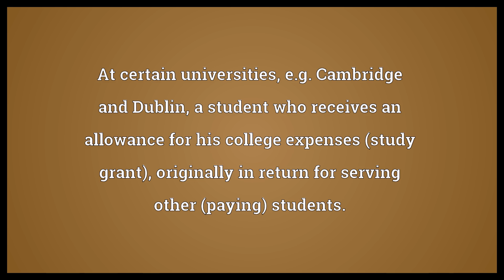Sizar Meaning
Video shows what sizar means. At certain universities, e.g. Cambridge and Dublin, a student who receives an allowance for his college expenses (study grant), originally in return for serving other (paying) students..  Sizar Meaning. How to pronounce, definition audio dictionary. How to say sizar. Powered by MaryTTS, Wiktionary